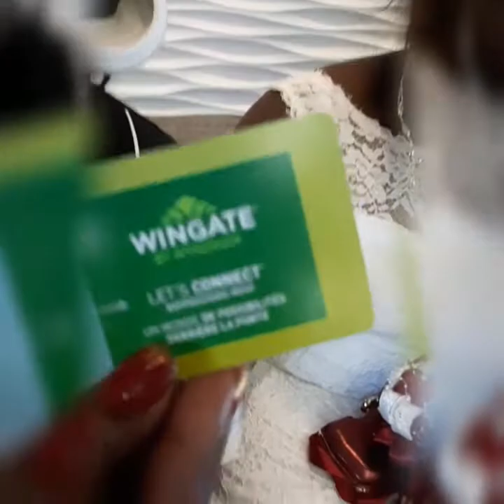Congolese wedding : Papy and Jacky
Mariage religieux des canadiens